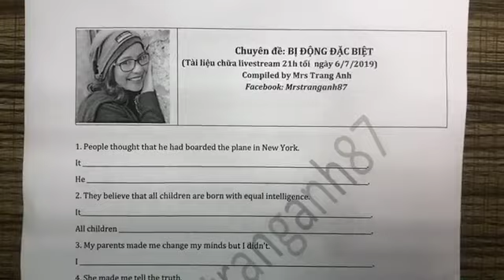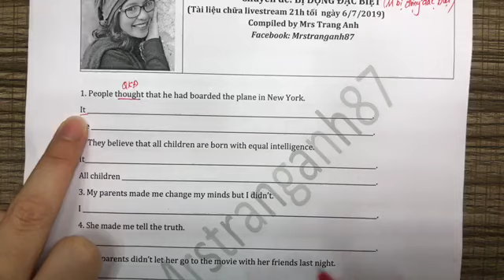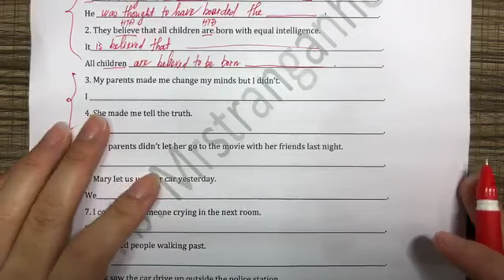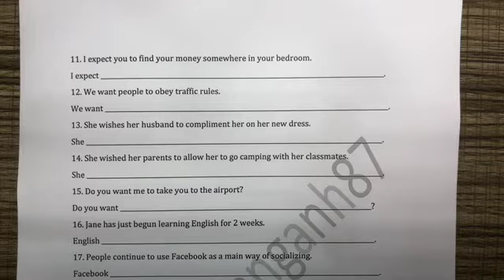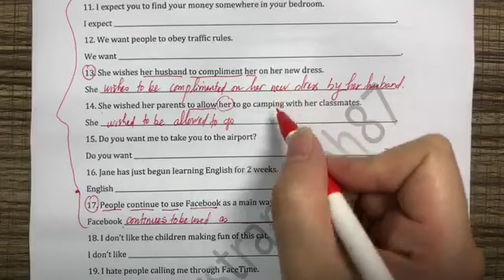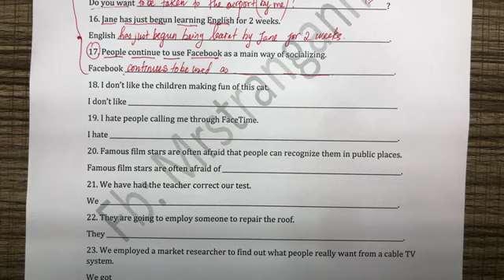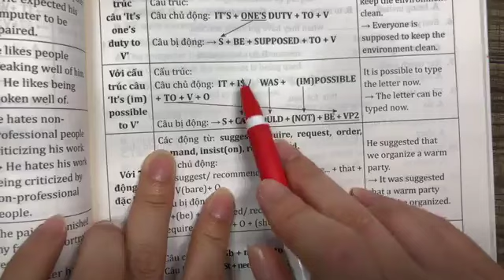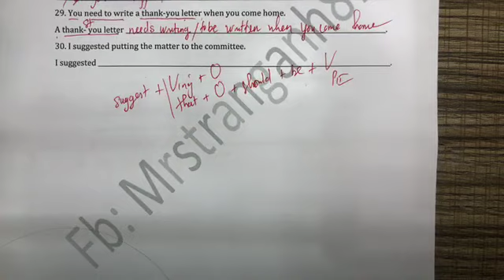Lấy gốc TA: bị động đặc biệt